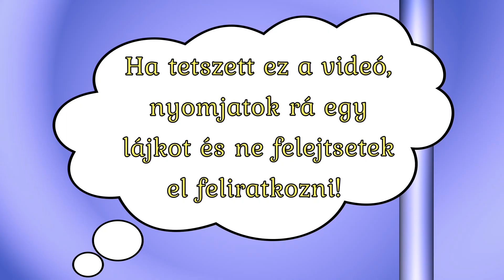⭐️OKOSÍTÓ⭐️Formák gyakorlása ovisoknak🙆‍♀‍🙆‍♂Zálogos játék🥰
Kövess minket és Ebben a gyerekeknek szóló interaktív videóban a különböző formákat és a balról jobbra haladást gyakorolhatják. A helyes haladási irány gyakorlása azért nagyon fontos, mert az olvasási, írási problémák iránytévesztésből is adódhatnak.